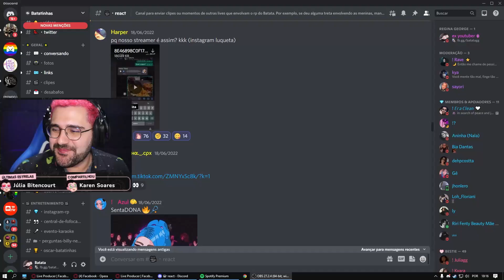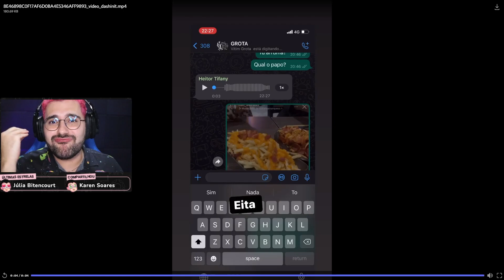VAZOU Batata quer levar rp pra fora com JN 😳 Park Tiffany GTA RP